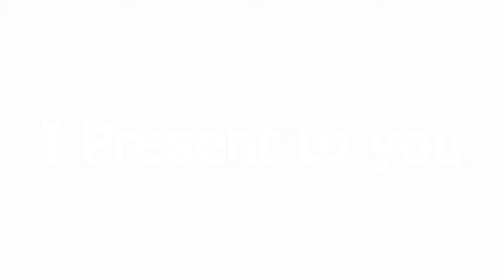Luqz | Minitage 3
Leave a rating and a comment on what you think, these are just the clips I wouldn't use, so I put them into an episode
I get split so much! UNFAIR!